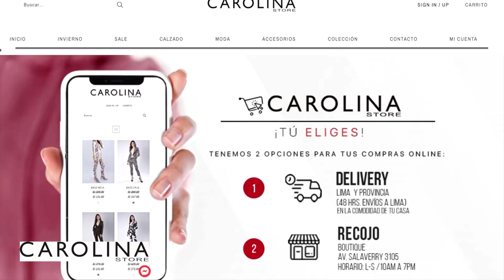REPORTAJE 2DA PARTE 🚨HERMOSAS MUJERES DE HOLLYWOOD Marilyn Monroe y Audrey Hepburn lideran la lista🚨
HOMENAJE A LAS HERMOSAS MUJERES DE HOLLYWOOD ¿QUIÉNES FALTAN EN ESTA LISTA?
🚨 MarilynMonroe, AudreyHepburn, ElizabethTaylor, #‎GraceKelly, ClaudiaCardinale, AvaGardner…